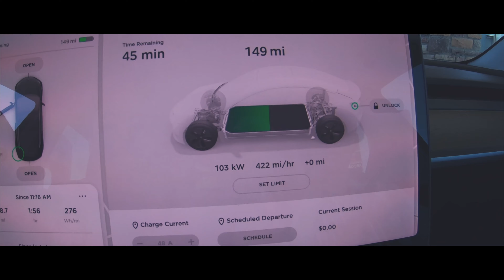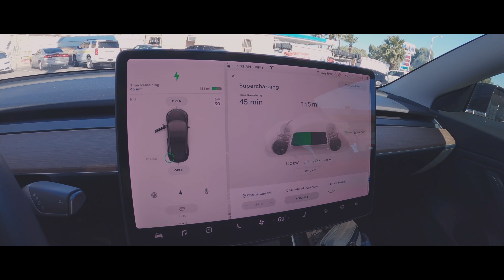Bullhead City Memorial day 2020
First road trip in the Tesla Model 3 across the desert from Los Angeles to Bullhead City, AZ. Very pleasantly surprised how quickly and painless the charging stops where. Stopped in Barstow and Needles, the only reason for the Needles stop was because I knew there wouldn't be a place to charge in Bullhead City, so I needed enough battery to last three days and to make it back to Needles to top off.

We spent the three days off-roading in the desert. Rented a pontoon boat and jetski to play on the lake. Enjoyed some music, sun, sausages and beer pong. Can't think of a better way to spend Memorial Day weekend amidst a pandemic.